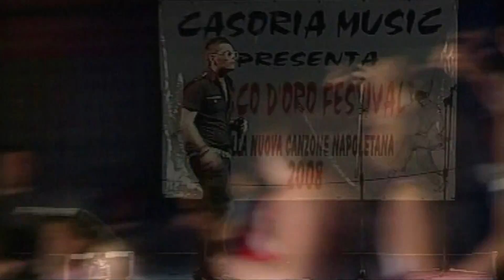Speciale Marco Marfè - Regia. Enzo De Vito . Anno 2008